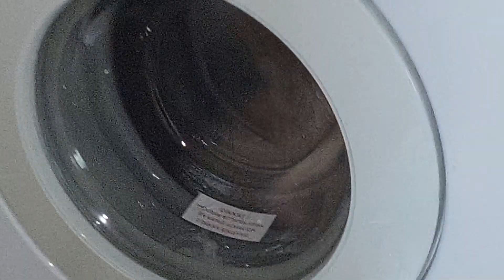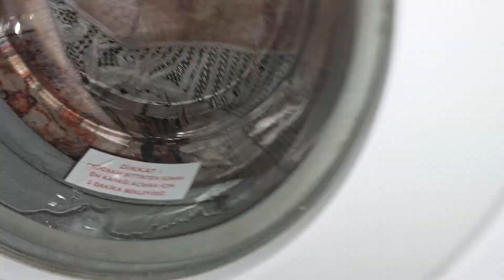arcelik 3650 MEGA UNBLANCED intermediate Spin